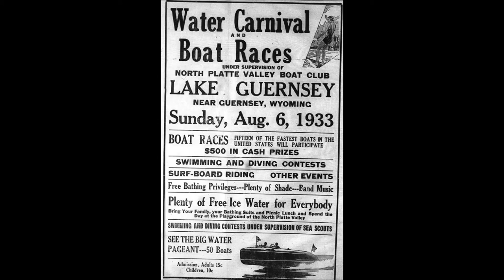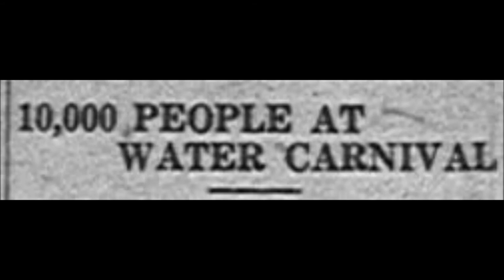Guernsey State Park - Stop 9: Brimmer Point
Learn about THE place to go in the park for stunning vista's of the reservoir and Lake Shore Drive. From here you can see almost every corner of this Park. You'll also listen to entertaining accounts of early Park history.